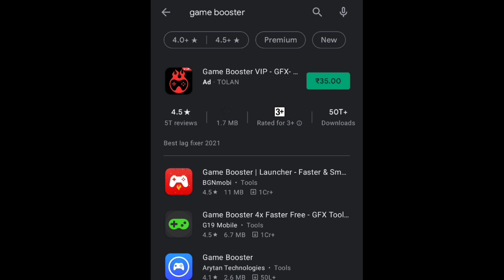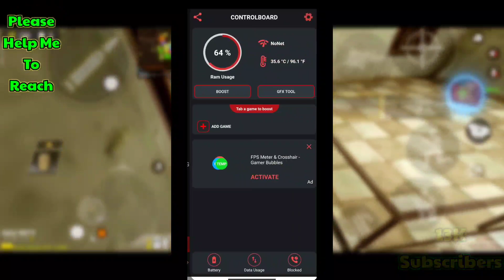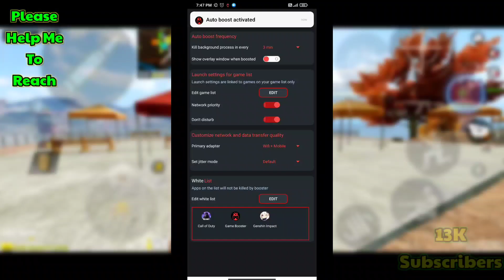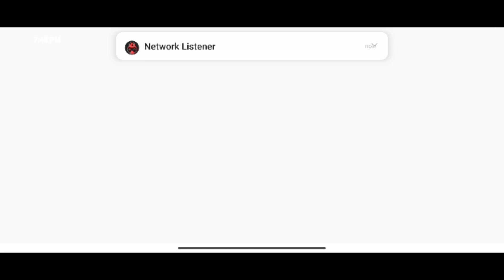Vip Game Booster For Android 2021 | No Frame Drops | 60Fps Any Games | Fix Lag In Any Android Games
So friends in this video I will Give you Tips and tricks how you can boost your device performance. Please watch till end 🙏

READ THIS BEFORE DOWNLOAD⬇️⬇️⬇️
1. HOW TO DOWNLOAD FROM MY LINK? (No Password link) 👇

2. PASSWORD IN THE GAMEPLAY WATCH TILL END YOU WILL GET PASSWORD.

About This Game Booster :
Work On All Device (Android version - 5 & Higher)
Fix Lag Any Android Games
CPU & GPU Meter
Fps Meter
Special Dnd System
Reduce Heating
Stable 60FPS
Auto Boost
Special Optimise Features

⏪TIME STAMPS ⏩
0:00 About This Video.
0:53 Intro.
1:11 Game Booster Settings Tutorial.
3:31 Gameplay (After Apply this game booster).
5:40 Outro.

Top 3 Game Booster Free Fire | Best 3 Game Booster For Bgmi, cod mobile

Your Quarries:
Vip Game Booster For Android 2021
No Frame Drops
60Fps Any Games
advance game speed booster for android,game booster for pubg mobile